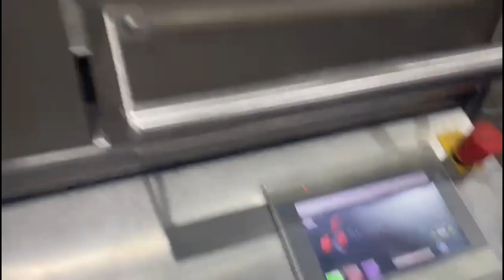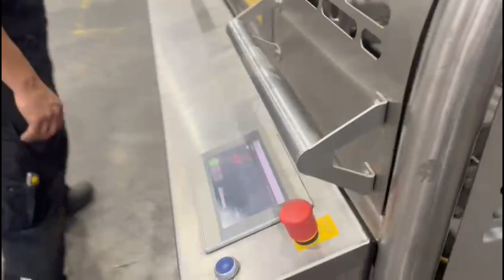1247-1: Schutten machine bouw automatic sleeve machine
Schutten machine bouw automatic sleeve machine, type: Leximat ASM60, machine number: 1704, year of construction: 2017, plastic mesh belt, belt width: (2x) 75 mm, clearance: 175 mm x 120 mm, total dimensions: 1850 mm x 1250 mm x 1630 mm.